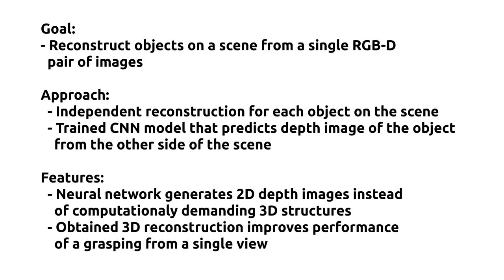What's on the Other Side? A Single-View 3D Scene Reconstruction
Robots have limited perception capabilities when observing a new scene. When the objects on the scene are registered from a single perspective, only partial information about the shape of the objects is registered. Incomplete models of objects influence the performance of grasping methods. In this case, the robot should scan the scene from other perspectives to collect information about the objects or use methods that fill in unknown regions of the scene. The CNN-based method for objects reconstruction from a single view utilize 3D structures like point clouds or 3D grids. In this research, we revisit the problem of scene reconstruction and show that scene reconstruction can be formulated in the 2D image space. We propose a new representation of the scene reconstruction problem for a robot equipped with an RGB-D camera. Then, we present a method that generates a depth image of the object from the pose of the camera that is on the other side of the scene. We show how to train a neural network to obtain accurate depth images of the objects and reconstruct a 3D model of the scene observed from a single viewpoint. Moreover, we show that the obtained model can be applied to improve the success rate of the grasping method.

[1] Rafał Staszak, Bartłomiej Kulecki, Witold Sempruch, Dominik Belter, What's on the Other Side? A Single-View 3D Scene Reconstruction, 2022

The work was supported by the National Science Centre, Poland, under research project no UMO-2019/35/D/ST6/03959.